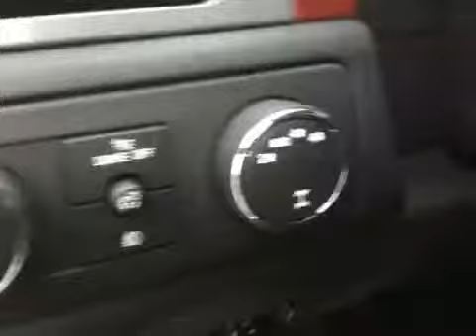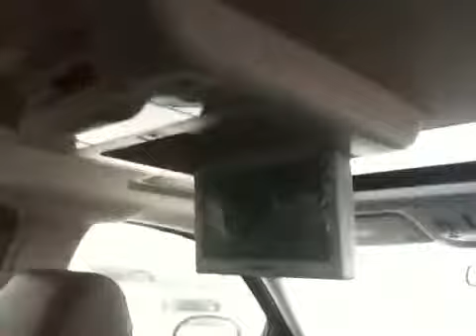2011 GMC Sierra 1500 Crew Cab Alberta | Davis GMC Buick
New 2011 GMC sierra 1500 for sale in Calgary area at Davis GMC Buick Lethbridge

Stock#: 112701

This is a 2011 GMC Sierra 1500 4WD Crew Cab 143.5&quot; SLT 4 Door Pickup Four Wheel Drive with 6-Speed A/T transmission Black[Onyx Black] color and Ebony interior color.  This video is recorded and uploaded by cDemo Mobile Inspector.                                                         Detailed vehicle info with more photo(s) is available